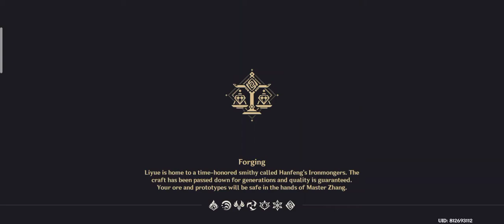GENSHIN IMPACT : Find Yicheng a dish that can fill his stomach